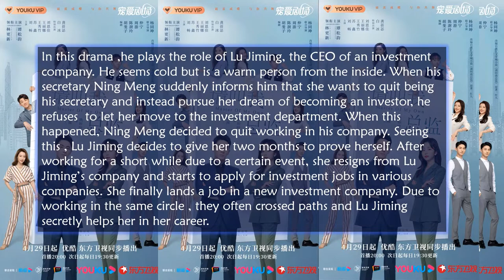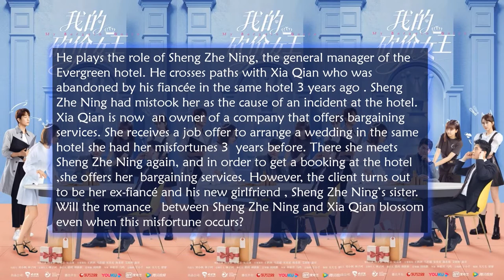Top Five Lin Genxing Dramas [with drama synopsis]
These are the top main role dramas acted by Lin Genxing